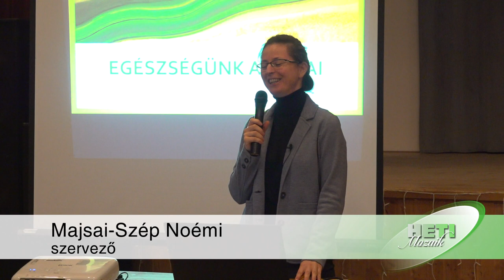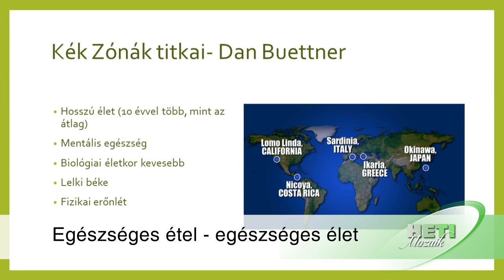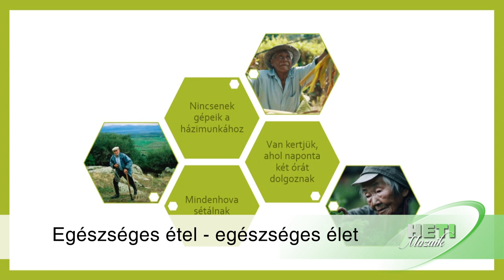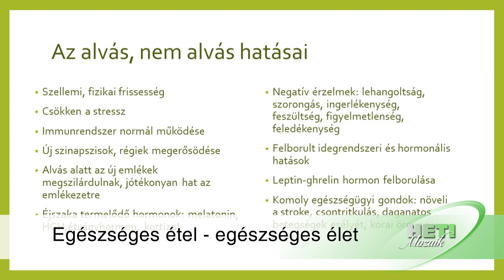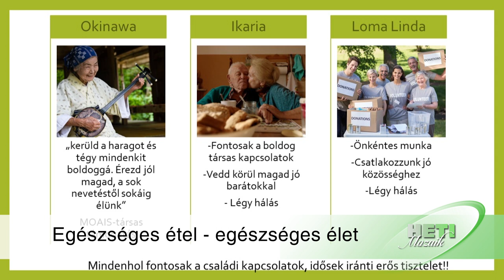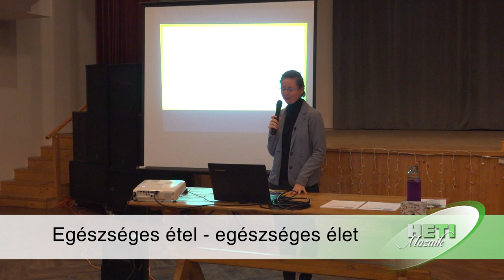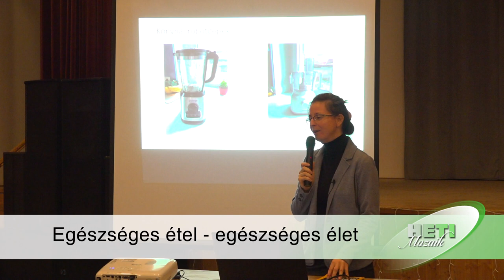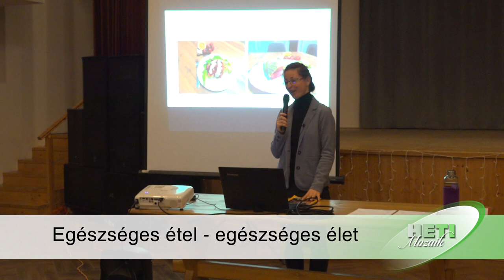Finom vagy egészséges? - Egészségünk alapjai - Majsai-Szép Noémi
A Zorobábel Egészség- és Lélekgondozó Közhasznú Alapítvány szervezte rendezvénysorozat első epizódja.
Téma:
Egészségünk alapjai  - Majsai-Szép Noémi